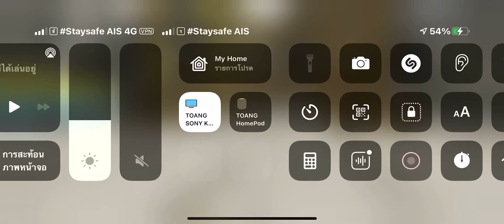อยากกินอะไรก็ไม่ต้องไปให้ได้ก่อนเถอะไม่ต้องไปให้ได้ก่อนเถอะไม่ต้อง